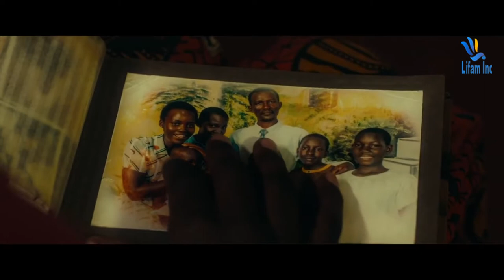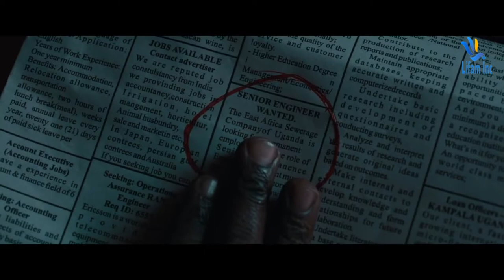Queen Of Katwe | African Poor Girl Who Never Went To School Won The Global Chess Championships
Welcome back to Lifam recaps. Today, I'm going to explain the movie queen of Cowe released in the year 2016. The movie opens up in Cowe a slum in Kampala, Uganda,

where a 10-year-old girl, Fiona Mutesi lives with her family.

She has her mother Naku her sister Knight and two brothers Richard and Brian.

Fiona and Brian are compelled to sell maize for their family's daily expenses.

Their father died at a young age and they have no house to live in and no property to dwell on the family's goal is to just eat and live for the next day.

Fiona and Brian are strictly instructed by Naku that they must sell the maize worth 1000 shillings to return home.

After Brian finishes his part of selling maize, he just hands his basket to Fiona and goes somewhere.

On the other hand, we see Robert as a football coach and a talented engineer looking for a stable job.

Despite his good marks in college, he's denied at job interviews as he does not have anyone in the higher ranks in politics.

He teaches the kids in slums to play football because he thinks it's the only way they can improve their living standards.

When some of the kids are afraid to play football, he suggests they play chess as it will help them improve their intellect.

The next day when Brian, once again, leaves early by handing his basket to Fiona, she decides to track him.

She secretly follows him and reaches a place where Robert is teaching the kids in the slums to play chess there.

Fiona sees children, happily playing and enjoying the porridge that Robert is providing them for free.

While Fiona's looking at all this. Robert notices her and calls her inside.

As soon as she enters some of the children there start making fun of her.

They call her a pig as she is smelling bad.

When a boy teases her to her limit, she attacks and fights with him.

Robert likes her fighting spirit and he offers a jug of porridge.

He then takes her to another student Gloria and asks her to teach her the basics of chess to Fiona.

Fiona is so intrigued by the game that she cleans herself up and arrives at the place.

The next day,  Robert teaches the moves of chess, relating them to their daily life obstacles,  and instructs them on how to be safe from all the traps and possible defeats.

Fiona and  Brian are both very interested in the game and they practice with their kind of chessboard.

Even at night, Brian wins the match and Fiona feels like she can never defeat a boy. After some days,

Fiona starts getting better at chess and even defeats the boys in their training class.

Robert carefully supervises her game and finds her playing some moves, which he never taught.

Later he asks her about where she learned the moves,

Fiona replies, that she learned it all by herself, as she does not know how to read books and extract ideas.

Soon the kids start asking Robert about when he'll take them to play against the rich boys in the city. Afterward,

Robert visits, the office of Enoch, Karumba the chairman of the Chess Federation.

He requests Barumba to allow his children to play in the father Grimes tournament happening soon.

Barumba refuses his request stating that only sophisticated children will be there and only pointing out that the slum children have no manners. and discipline.

However, Robert manages to convince him after promising to pay the registration fees for the kids.

Following that we see Robert playing football to collect some money for the chess tournament.

Fiona. and  Brian also recognizes him and cheers for him throughout the game.

After the game, Robert directly visits bar Roomba's office and hands him, the tournament fees for his kids at Robert's home.

His wife hopes to find out that he's been playing football for money.

She gets angry at him because, in the past, Robert had injured himself badly while playing football.

Elsewhere. a coal shop owner tells Naku that an evil man is using her children, upon hearing this Naku starts following Fiona and reaches the training place here.

Fiona defeats the chess champion of Robert's class and becomes the new champion shortly after Naku arrives there and takes away Fiona and Brian threatening Robert to stay away from her children

the next day, Robert visits Naku and informs her about the advantages of playing.

And she has earned an attractive sum from it.

Fiona then takes her mother to another place where she has bought a large house.

The movie ends with a proud Naku cry, tears of joy. As she gazes over the new house.

That was all from the video. I hope you liked it.

If you want us to recap your favorite movie until next time, take care.